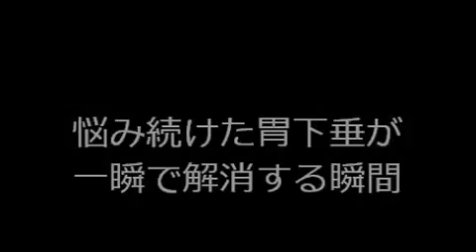岡山県 悩み続けた胃下垂が一瞬で解消する瞬間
19年間、悩み続けた胃下垂が一瞬で解消する瞬間、といっても胃下垂を改善するための施術のようすです。